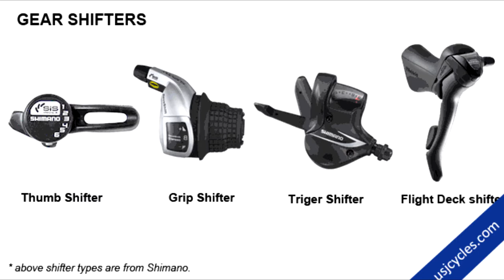How does Bicycle Gears Work? | Potchinam